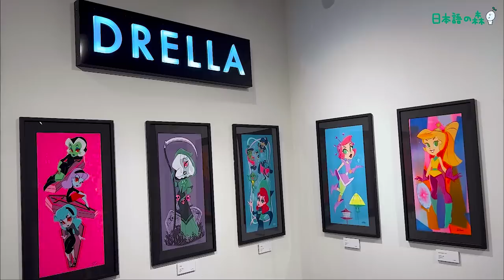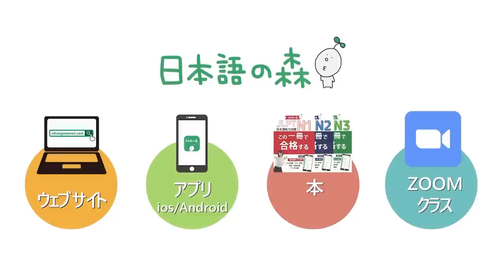【Vlog.07】あかね先生とお出かけしたよ。/ I went out with AKANE sensei! @Akane-JapaneseClass​⁠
5月23日発売！
『JLPTこの一冊で合格する』